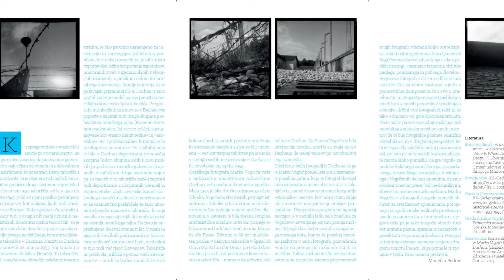Marko Vogrič: Nono Franc, Gorica–Dachau, fotopismo iz taborišča, Naprej v preteklost 3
Marko Vogrič: Nono Franc, Gorica–Dachau, fotopismo iz taborišča, video predstavite razstave.

Sinagoga Maribor sodeluje tudi v tretjiem delu akcije "Naprej v preteklost" med 22. in 28. marcem 2021.
Center judovske kulturne dediščine Sinagoga Maribor, 2021